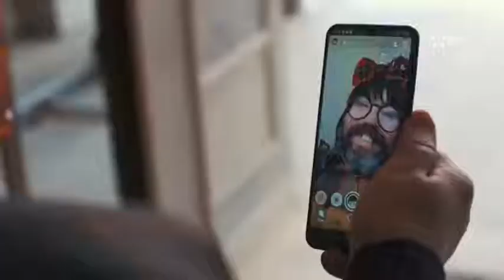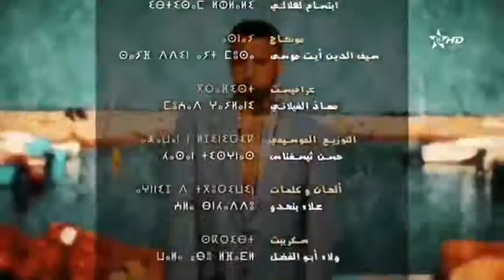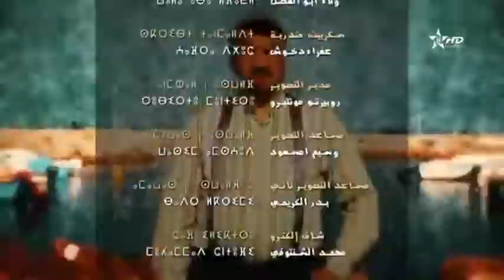amar damimon ep 4 عمار داميمون الحلقة الرابعة